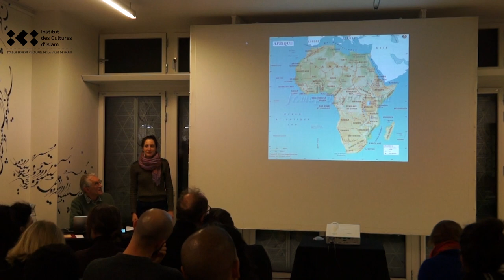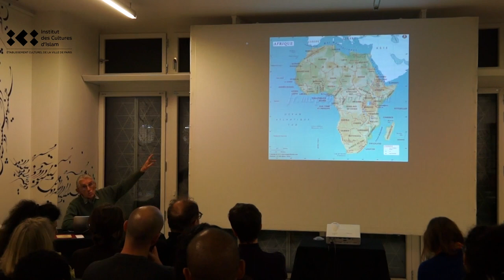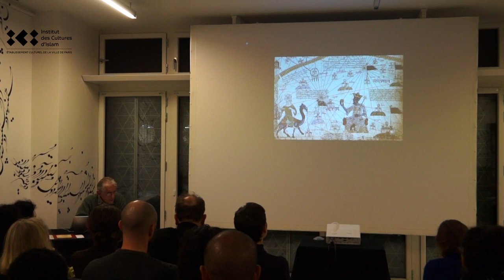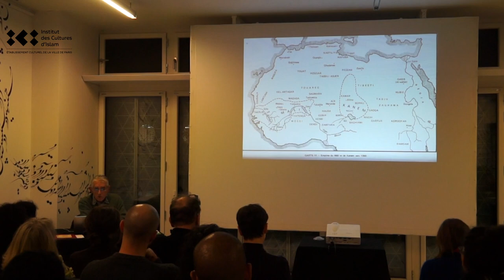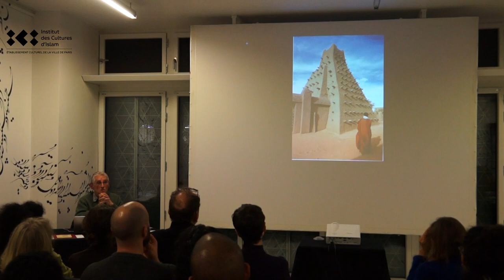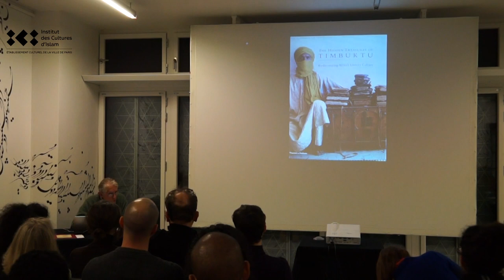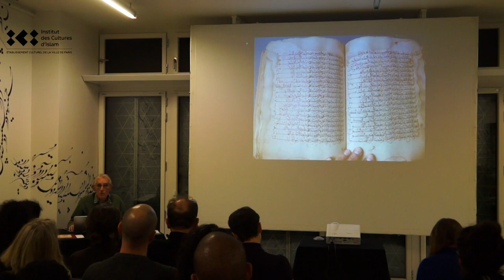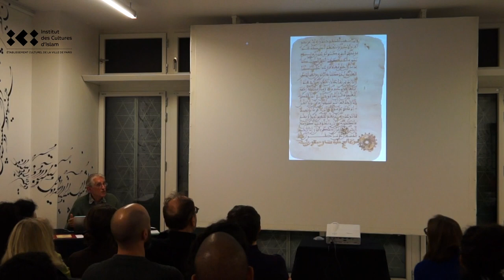MANSA MOUSSA - par Constant Hamès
Conférence sur Mansa Moussa et les manuscrits de Tombouctou donnée à l'ICI le 30 novembre 2017.